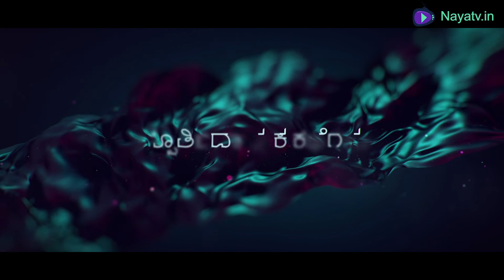Motivational Stories By Dr Janvi Jyothi | Bull and Rat | Kannada Video | Naya TV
In this video our anchor tells a story about bull and rat. One day rat tries to play with the bull when it was asleep, later the bull wakes up.